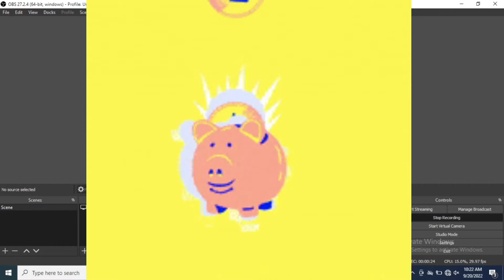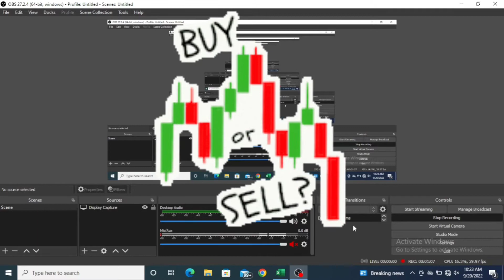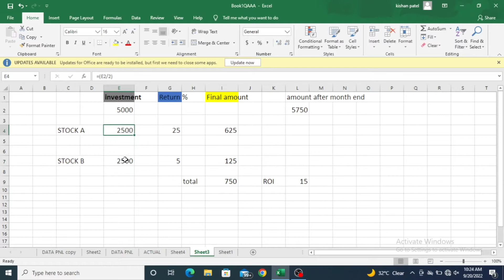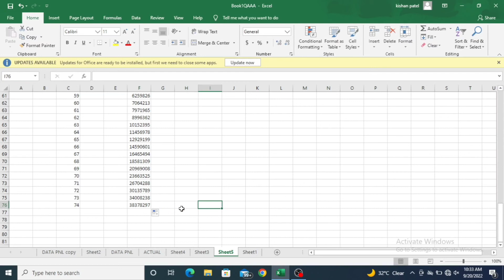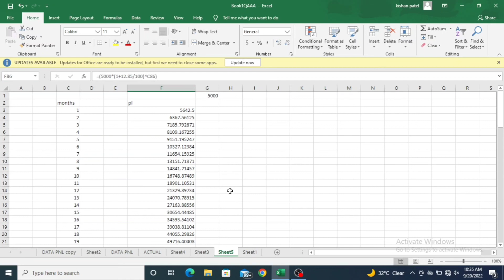How compounding Works in stock Market | दुनिया का आठवां अजूबा।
In this video we will talk about how compounding works in stock market. how your 5000 rs become 5 lac in short span of time.

stock market
compound interest
power of compounding in stock market
investing
stock market for beginners
share market
mutual funds
compounding
compounding interest
power of compound interest
how to get rich
stocks
power of compounding hindi
compound interest explained
power of compounding in mutual fund
interest
what is compound interest
how does compound interest work
power of compounding money
how to double your money
sip
financial education
financial freedom
equity investing
how to make money
compound interest investments
finance
compound
invest
investment
compounding effect
warren buffett
compounding investment
how compounding works in stock market
how does compound interest work in the stock market
compound interest investment
how does compound interest work in stocks
compounding in stocks